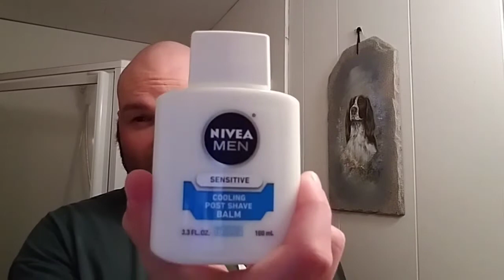Shave of the Day - 1983 Gillette Black Beauty, Phoenix Artisan Accoutrements - Mal Pais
* Razor: 1983 Gillette Super Adjustable "Black Beauty"
* Blade: Astra Superior Stainless (2)
* Brush: Haircut and Shave Co Faux Ivory Handle with 24mm Tuxedo Style Knot
* Soap: Phoenix Artisan Accoutrements - Mal Pais
* Aftershave: Phoenix Artisan Accoutrements - Mal Pais
* Balm: Nivea Men Sensitive Cooling Post Shave Balm